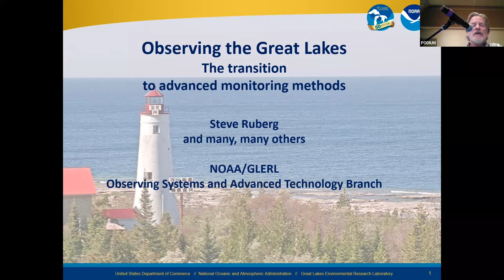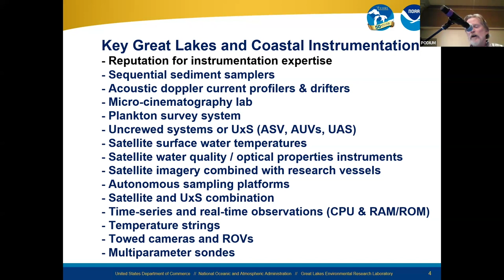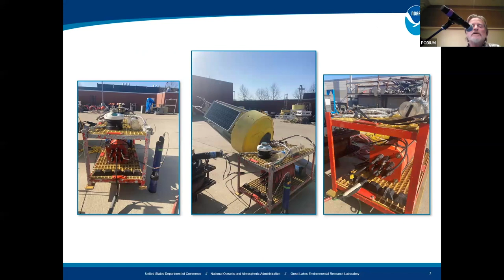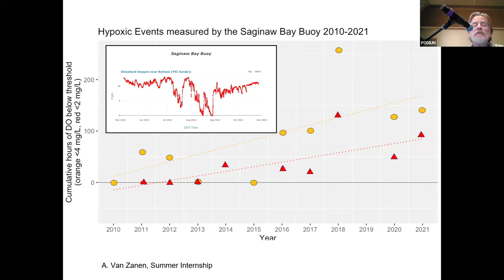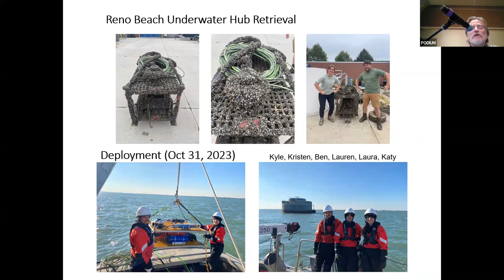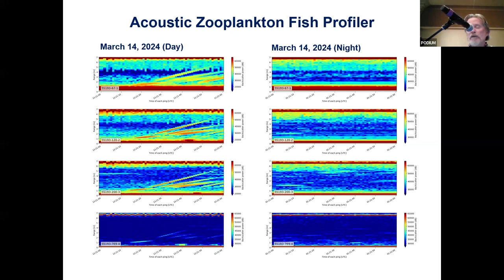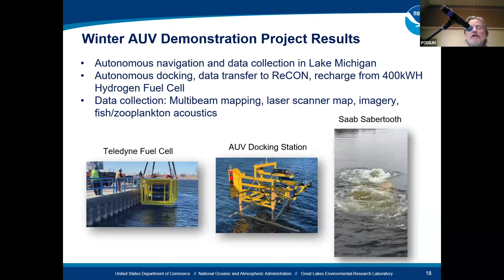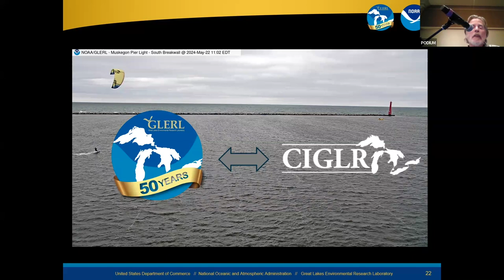Steve Ruberg - GLERL 50th IAGLR Presentation - May 24, 2024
Talk title: Observing the Great Lakes: The transition to advanced monitoring methods